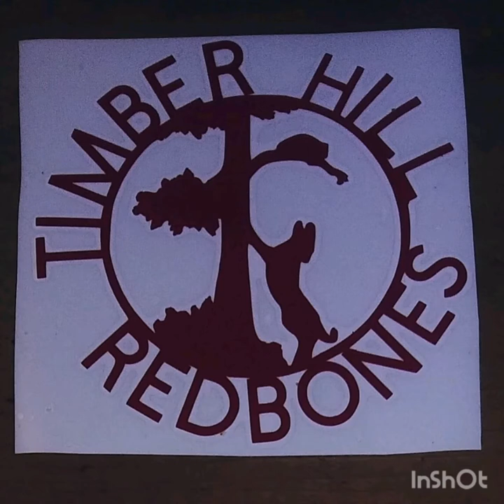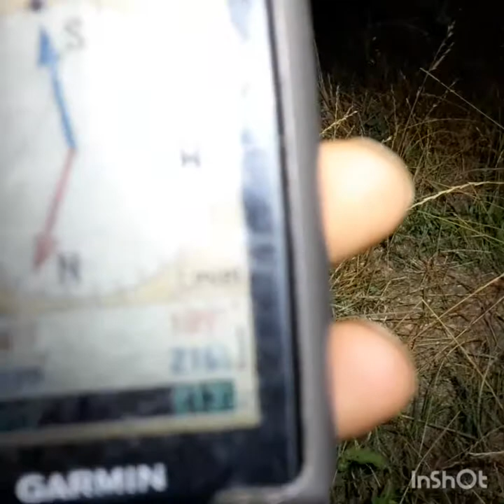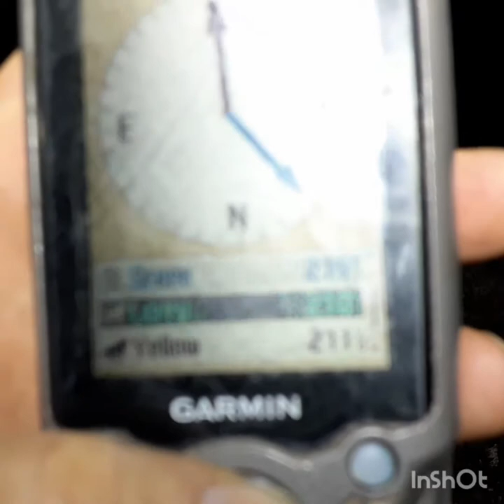COON HUNTING WITH HOUNDS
Just another night in the woods with the family